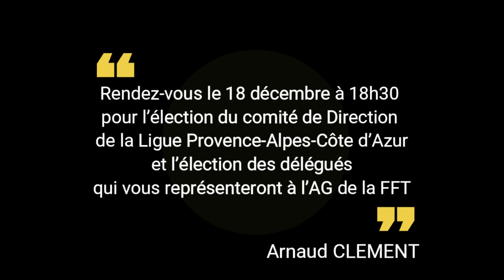Élections en PACA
Message d'Arnaud CLÉMENT